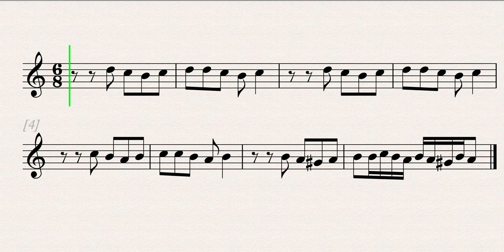Kücələrə su səpmişəm Azərbaycan xalq mahnısı